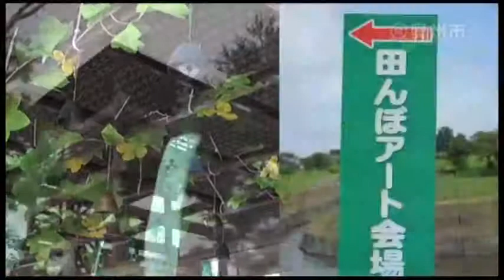奥州めぐり ～四季を彩るまつりの音色～ "夏"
観光PR動画"夏"のお祭りを紹介します